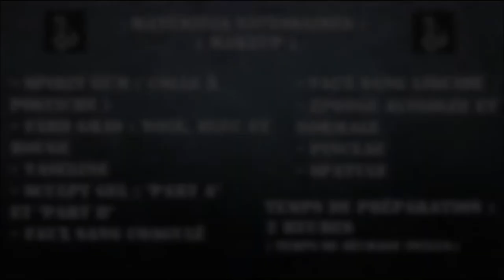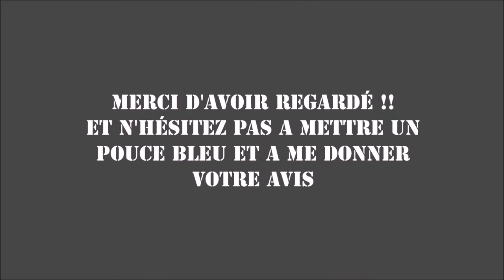( Partie 2 ) Bloody Face : Tutoriel makeup !!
Dans cette vidéo je vous montre comment appliquer et faire le maquillage de la prothèse réalisée dans la vidéo précédente.